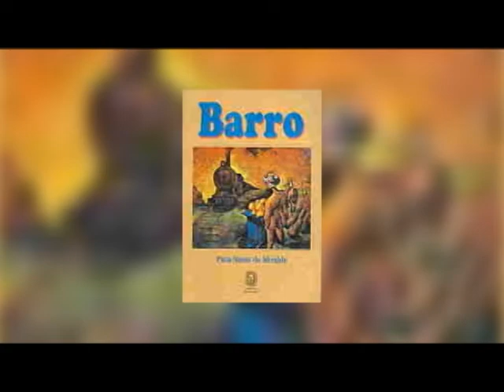UNA HISTORIA UN CAFÉ / MUJERES EN LA HISTORIA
Anarella Vélez no hace un resumen de las mujeres más sobresalientes de Honduras, entre ellas Clementina Suárez, Lucila Gamero de Medina, Visitación Padilla, entre otras.